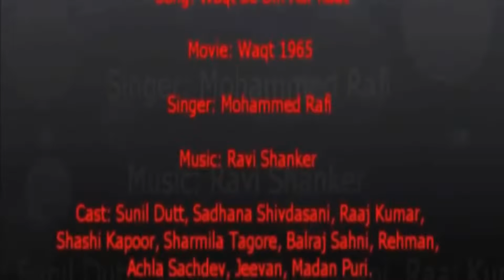All Songs Of 'Waqt' HD Waqt 1965 Balraj Sahni Sunil Dutt Sadhana Sharmila Tagore YouTube